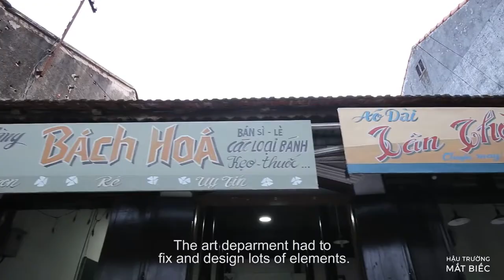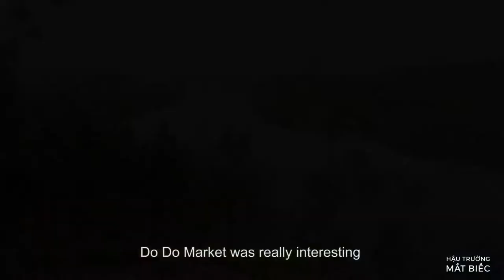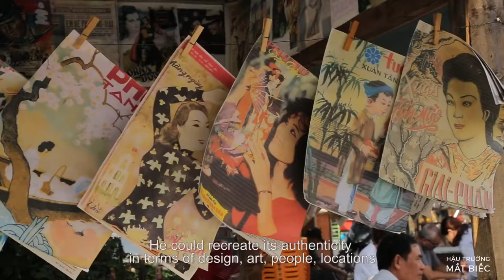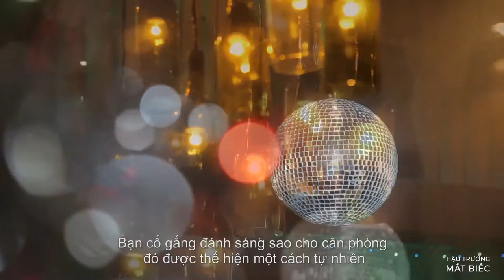Hậu Trường Mắt Biếc: Bối Cảnh Mỹ Thuật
Mắt Biếc - khởi chiếu tại rạp: 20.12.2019.

Mắt Biếc xoay quanh mối tình đơn phương của Ngạn với Hà Lan, cô bạn gái có cặp mắt hút hồn nhưng cá tính bướng bỉnh. Một chuyện tình nhiều cung bậc, từ ngộ nghĩnh trẻ con, rồi tình yêu thuở học trò trong sáng, trải qua bao biến cố, trở thành một cuộc “đuổi hình bắt bóng” buồn da diết nhưng không nguôi hi vọng. Câu chuyện càng trở nên éo le hơn khi Trà Long - con gái của Hà Lan, lớn lên lại nhen nhóm một tình yêu như thế với Ngạn…

Đỗ Khánh Vân thủ vai nhân vật Trà Long trong phim Mắt Biếc là gương mặt đại diện của thương hiệu mỹ phẩm Indimeric

Từ tiếu thuyết của nhà văn Nguyễn Nhật Ánh.

Đạo diễn: Victor Vũ

Sản xuất: Galaxy M&E, November Films

Biên kịch: Victor Vũ, A-Type Machine

Diễn viên: Trần Nghĩa, Trúc Anh, Khánh Vân, Trần Phong,…

Thể loại: tình cảm – lãng mạn